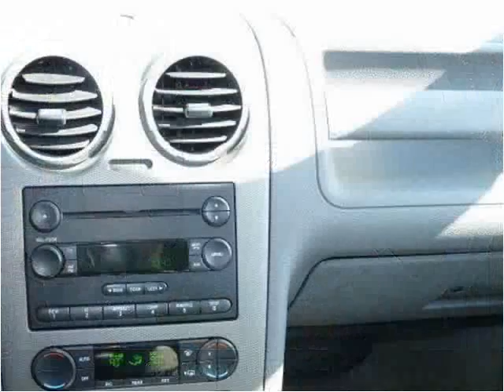2006 Ford Freestyle available from North Coast Auto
This 2006 Ford Freestyle is available from North Coast Auto.